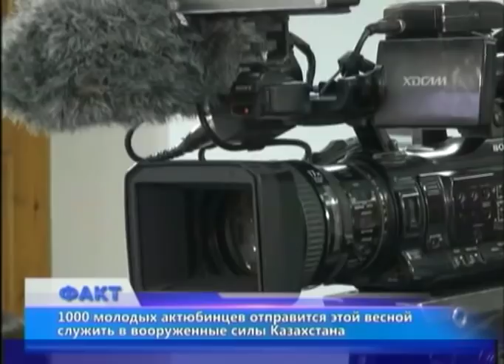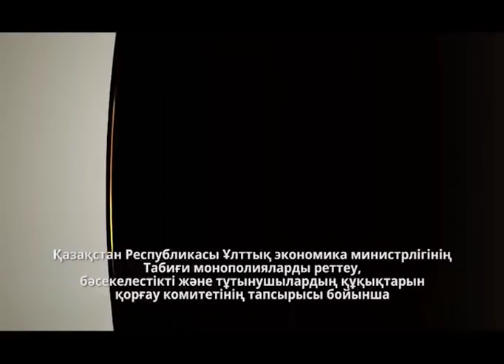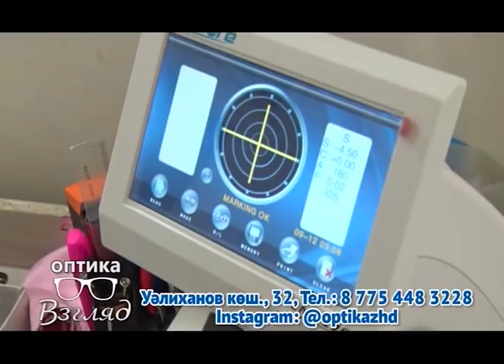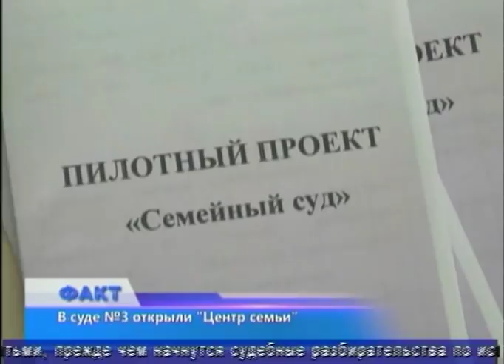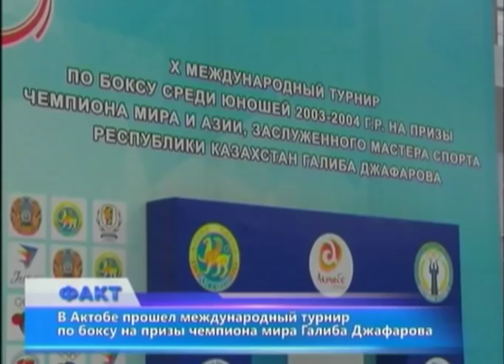Факт (Рика ТВ) от 28 марта 2019 года